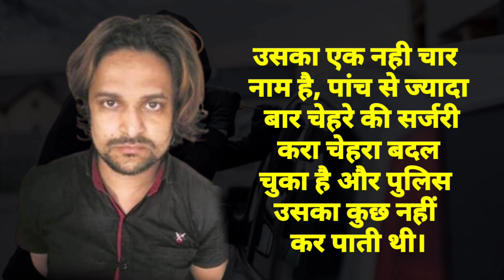उसके चार नाम है पांच से ज्यादा बार सर्जरी करा चेहरा बदल चुका है, चोरी की दुनिया का बेताज बादशाह!